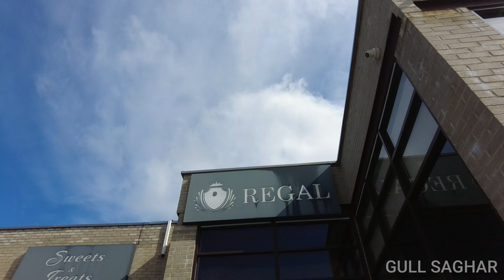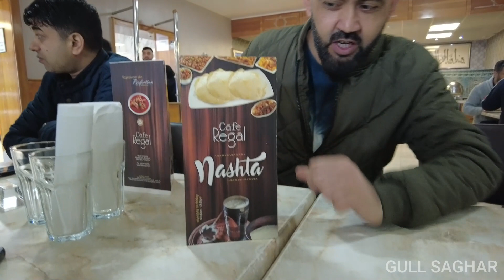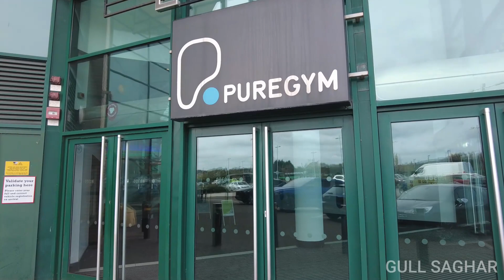Breakfast in Bradford United Kingdom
a day out with friends